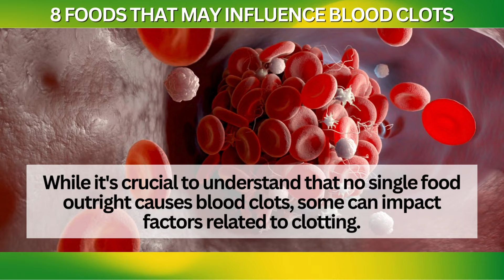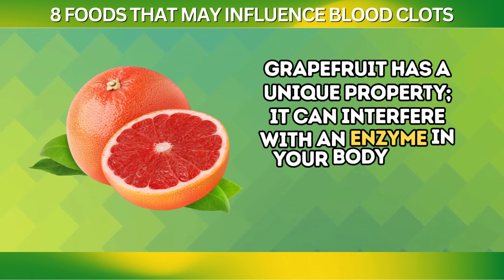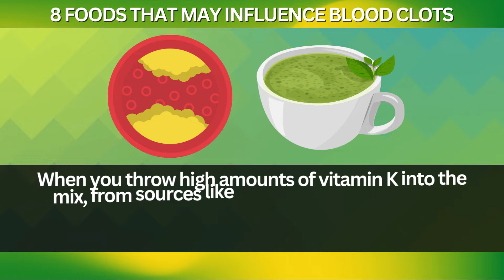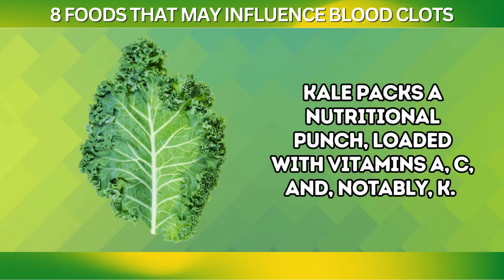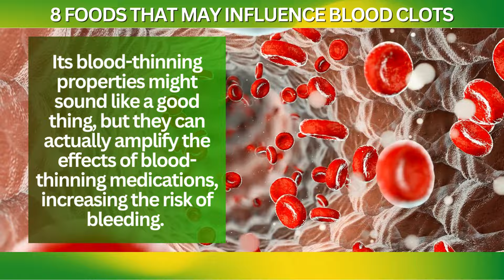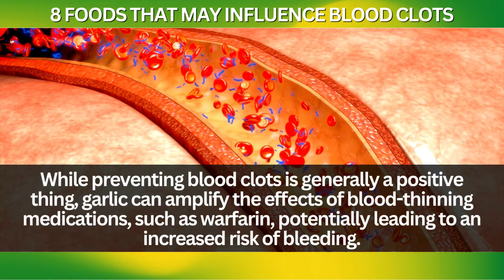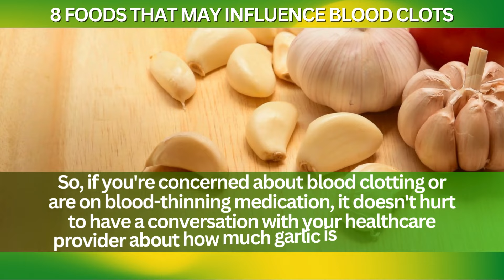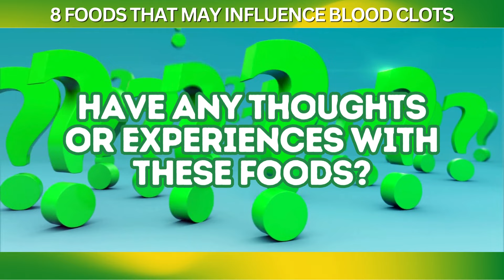8 Foods That May Influence Blood Clots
In this video, we'll talk about 8 foods that may have an impact on your risk for blood clots.

Learn about the connection between certain foods and blood clots, and how you can make dietary changes to potentially reduce your risk.

Stay informed and take control of your health by watching this video!

8 Foods That May Influence Blood Clots

8. Cranberry Juice

Cranberry juice has a lesser-known side when it comes to interacting with certain medications, particularly blood thinners like warfarin.

Now, warfarin is a medication taken by many to prevent blood clots, and it's pretty effective at its job.

Well, it's believed that cranberry juice can boost the effects of warfarin, making the blood even thinner than intended.

7. Grapefruit

This citrus fruit is not just a breakfast staple for many but also a source of vitamins and antioxidants.

Grapefruit has a unique property; it can interfere with an enzyme in your body that helps break down medications.

Essentially, grapefruit can cause the medication to hang around in your body longer than it's supposed to, increasing its effects.

6. Green Tea

Green tea is rich in vitamin K, a nutrient that plays a starring role in blood clotting.

Vitamin K is crucial for maintaining healthy bones and wound healing because of its role in blood clotting. However, for individuals taking blood thinners like warfarin, the plot thickens—quite literally.

These medications work by reducing the clotting ability of the blood, preventing harmful clots from forming.

5. Kale

Dubbed a superfood, kale packs a nutritional punch, loaded with vitamins A, C, and, notably, K.

This same nutrient plays a pivotal role when it comes to the interaction with blood-thinning medications like warfarin.

Like green tea, the high vitamin K content in kale can potentially compete with blood thinners, diminishing their effectiveness.

4. Alcohol

Alcohol has a bit of a Jekyll and Hyde personality when it comes to blood health.

Moderate consumption has been linked to certain health benefits, such as a potential reduction in heart disease risk.

For individuals at risk of blood clots or those already on blood-thinning medications, alcohol adds another layer of complexity.

3. Foods High in Omega-3 Fatty Acids

Omega-3s are the darlings of the dietary world, celebrated for their heart-health benefits, which include reducing inflammation and lowering the risk of heart disease.

These fatty acids also have natural anticoagulant properties, meaning they can help make your blood less sticky and less prone to clotting.

For most people, the blood-thinning effect of omega-3s is a boon, contributing to a smoother, more free-flowing circulatory system.

2. Garlic

Garlic is incredibly versatile and comes with a host of benefits, including its natural ability to act as an anticoagulant.

This means garlic can help prevent blood clots by making the blood less likely to clump together, a feature that’s fantastic for promoting a healthy heart and smooth-flowing circulation.

For those who are on blood-thinning medications, garlic's anticoagulant properties deserve a closer look.

1. Leafy Green Vegetables

These greens are not just a feast for the eyes with their vibrant colors but are also loaded with vitamin K, the body's natural band-aid, helping to patch up wounds by clotting blood.

For those on blood thinners like warfarin, suddenly increasing or decreasing your intake of leafy greens can disrupt the balance, making the medication either too strong or not strong enough.

It's a bit like trying to maintain a steady speed in a car; if you suddenly hit the gas or brake, you'll disrupt the smooth ride.